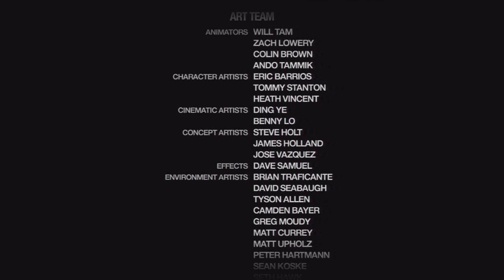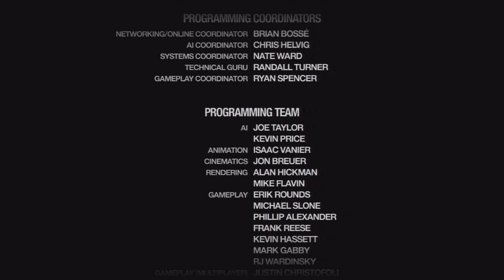Let's Play Saints Row 2 : Part 58 The End.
Hey everyone and welcome to the final session of let's play Saints Row 2! And wow has it been an adventure! In this epic session we finally take over all of Stillwater for ourselves with no other gang, cop or insane corporation in the way! I would like to thank you all very much for watching my let's play of Saints Row 2! Thanks! Dangerf1sh1 signing off.